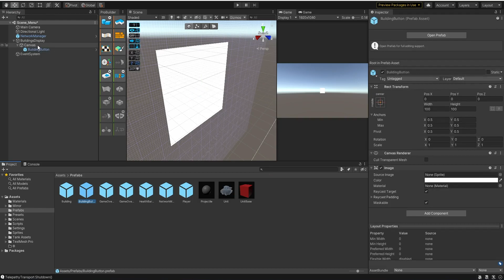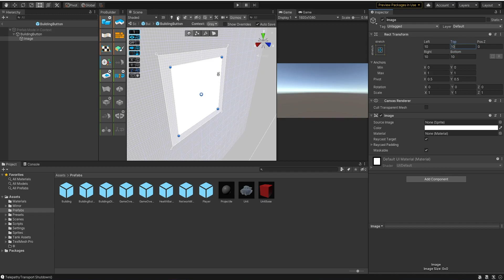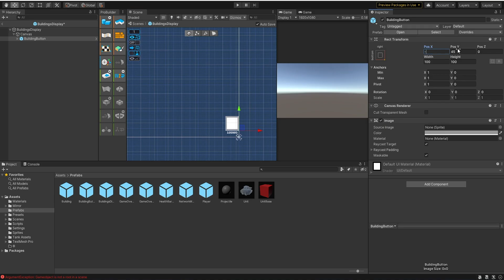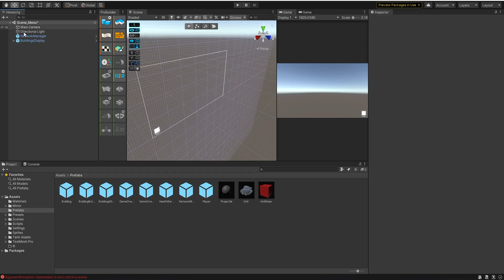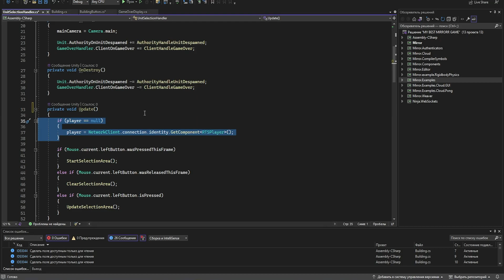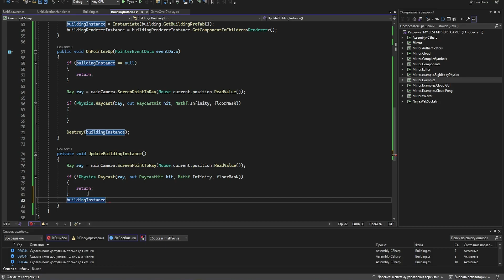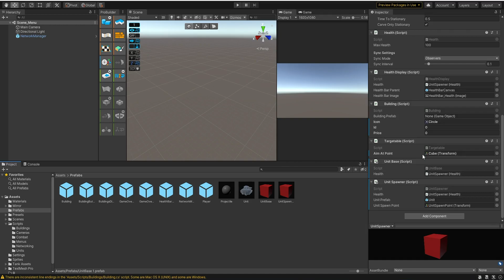СОЗДАНИЕ МУЛЬТИПЛЕЕР ИГРЫ НА MIRROR В UNITY | REAL TIME STRATEGY | ЧАСТЬ 15 - BUILDINGS DISPLAY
0:00 - Начало
0:14 - Buildings Display
3:10 - Building Button
7:55 - Концовка

Oleg_Kramarenko_-_Cyberwave_Overdrive
Scattle_-_Its_Safe_Now_Hotline_Miami_OST_64746223
ProleteR - Downtown Irony
ProleteR - Inna
Relaxer by The Grand Affair
Outrun_-_Wrong_Turn_